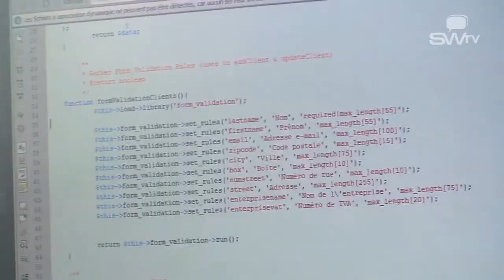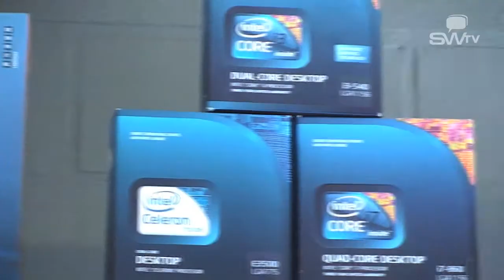Dépannage informatique - Silly - Belgique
Oupah Informatique est une entreprise spécialisée dans le dépannage informatique à Silly en Belgique.